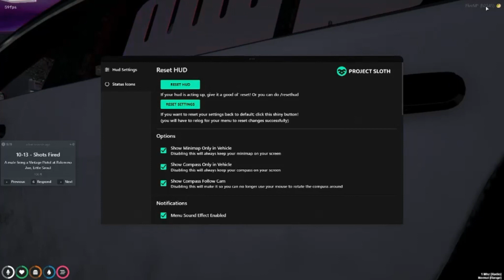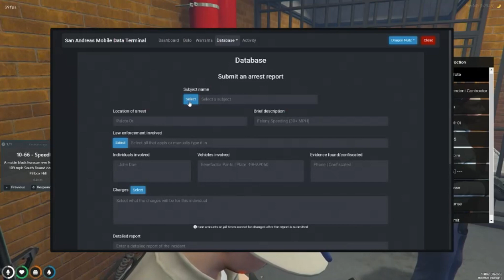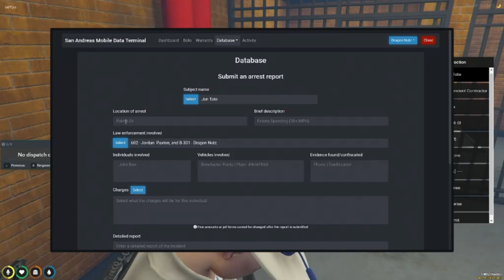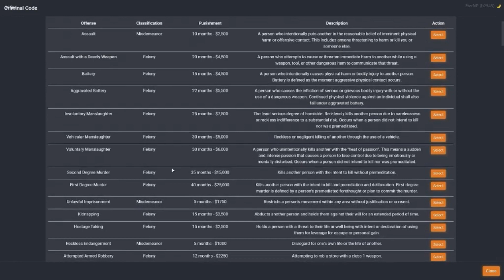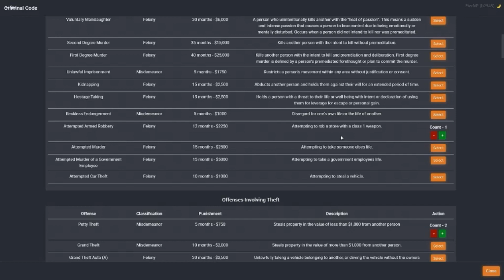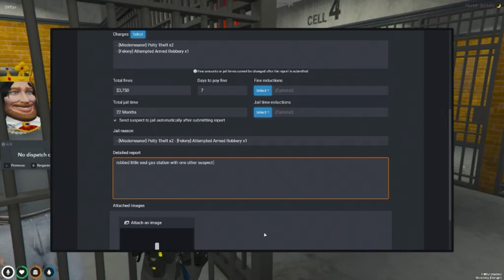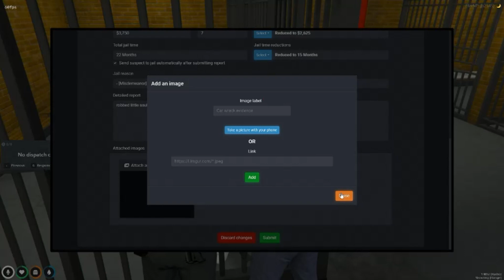Afterlife Stories | D. NUTZ takes down a Tate